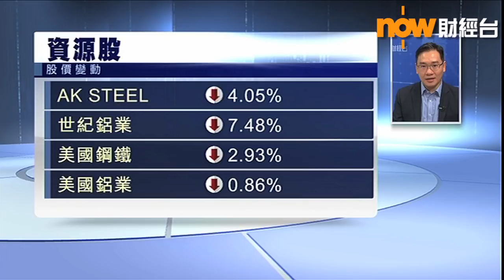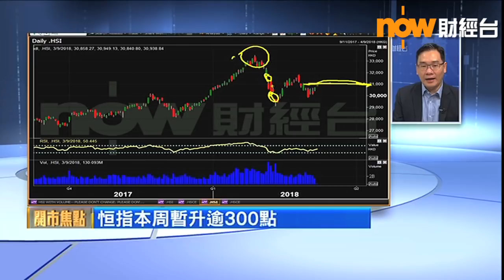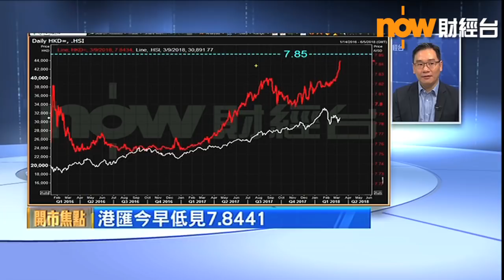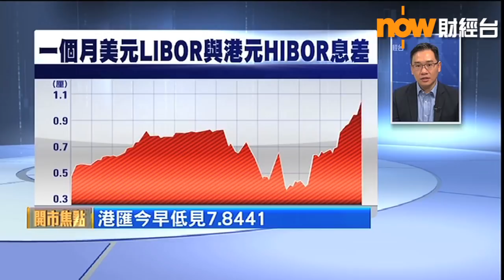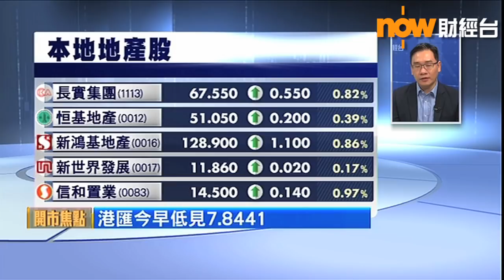【港股早市】恒指曾升逾300點 港鐵漲近5%(2018/03/09)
美國總統特朗普對徵收鋼鋁關稅立場軟化，紓緩市場對全球爆發貿易戰憂慮。港股跟隨外圍造好，恒生指數高開203點後曾升323點，高見30977點，最新升幅逾200點。
會德豐收購海航啟德地皮，升2%，放榜後遭大行唱淡的九龍倉集團挫近6%。
業績後的港鐵升近5%。
內房股有追捧，中國海外曾升近3%，獲大行唱好的碧桂園，連同發盈喜的中國恒大升3%。
市傳華潤啤酒正洽購啤酒商喜力在華業務，潤啤曾炒高14%，創新高；青島啤酒亦一度漲近5%。